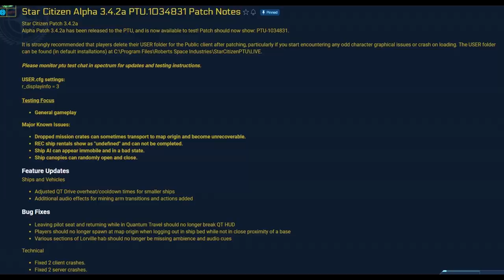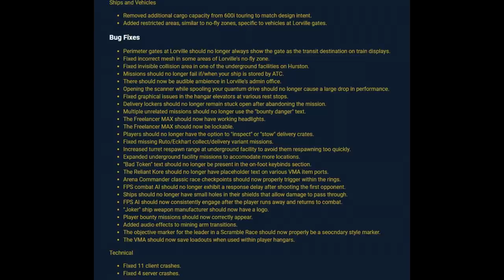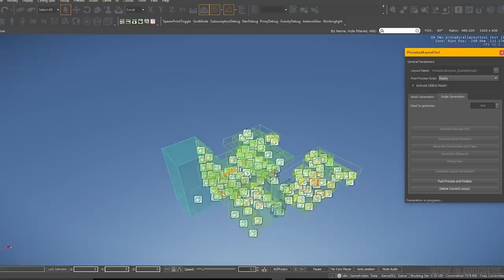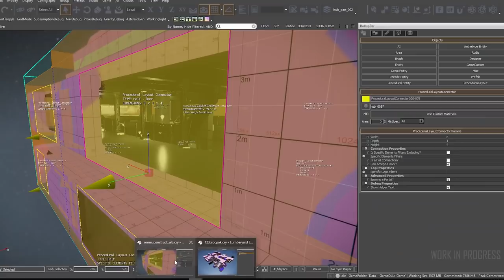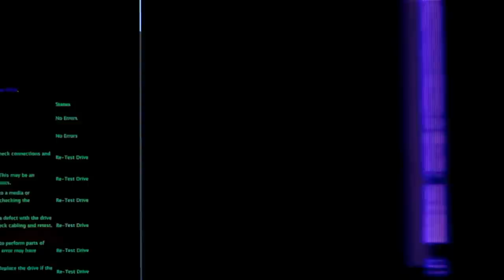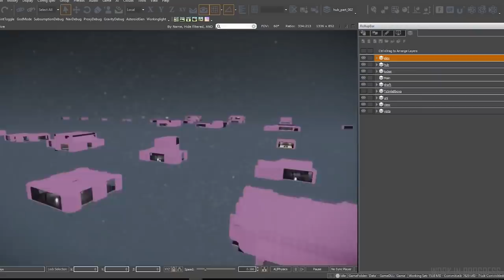Noticias Star Citizen Episodio 01 - EL HANGAR - Español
Primer episodio de noticias del 2019!  Sonidos, diseño procedimental y mapas 3D